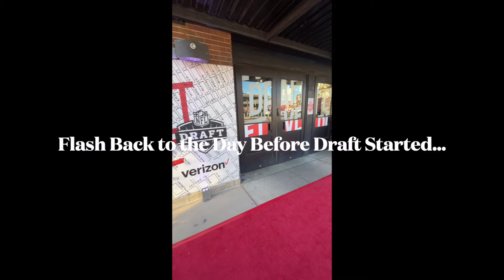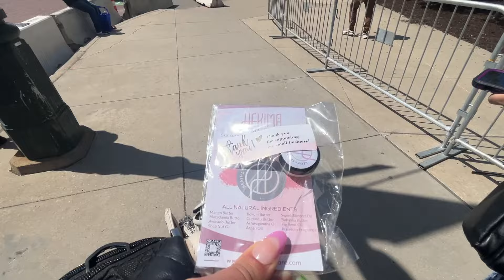Experiencing NFL Draft Weekend in Detroit 🏈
Hey Guys !! Come hangout with me Downtown Detroit for the Draft Festivities !! :)